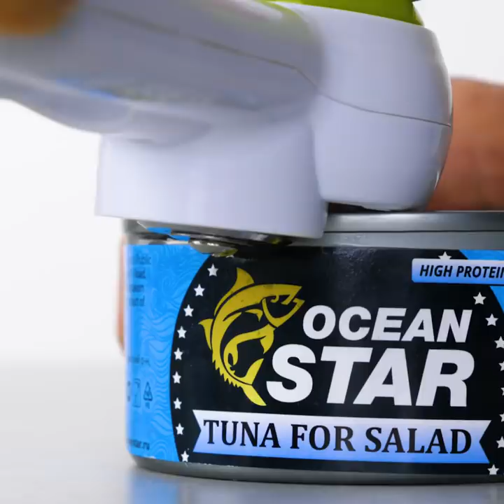Amazing Kitchen Gadgets You Never Know About || Cooking Hacks That Will Surprise You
TIMESTAMPS:
00:04 Useful kitchen gadgets
01:08 The avocado cutter
01:37 A cool butter knife
04:24 Awesome egg gadgets
10:11 Mini-toaster
12:09 Awesome egg mixer